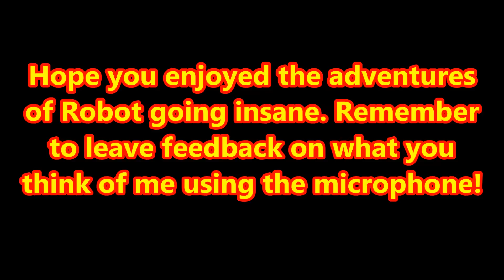GTA SA Camera Hack VOICE-OVER! - Mission 75: Explosive Situation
THIS IS THE SPECIAL VOICE-OVER EDITION OF THE EPISODE.

Hello and welcome to my Camera Hack series where I use the Camera Hack mod in mission cutscenes to look at all the behind the scenes stuff Rockstar like to mess about with. Today we'll be looking at Mission 75, Explosive Situation, where we quickly learn the true nature of Woozie's slave, question the security measures in place at the quarry and I fail to speak properly.